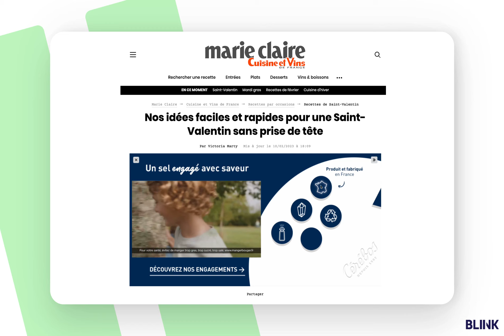Bliink - Outstream FullSwitch Video Cérébos Interactif Février2023